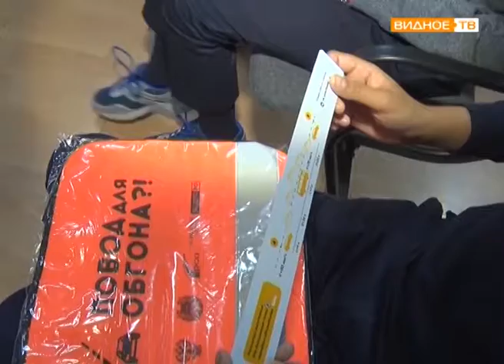"Повод для обгона" - акция по профилактике дорожного движения